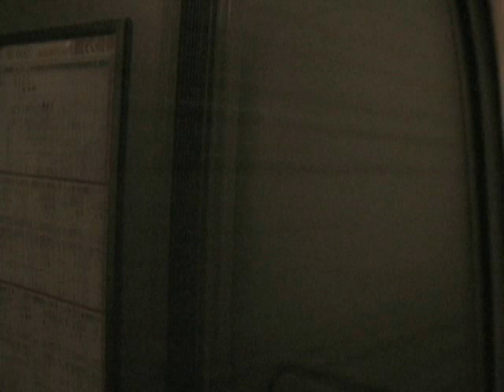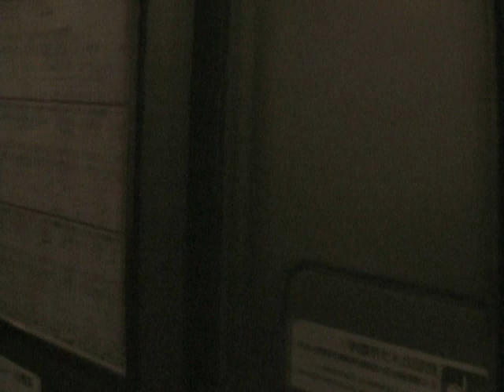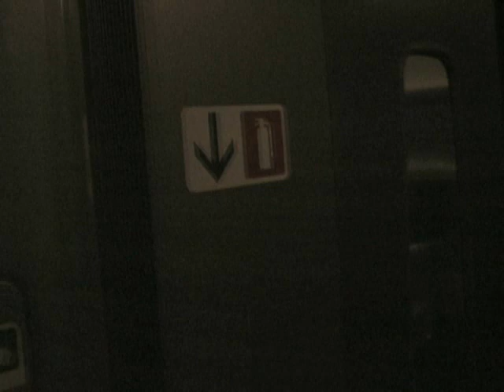東海道新幹線のぞみ品川～新横浜 Shinkansen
クロスする鉄道を中心に車窓風景